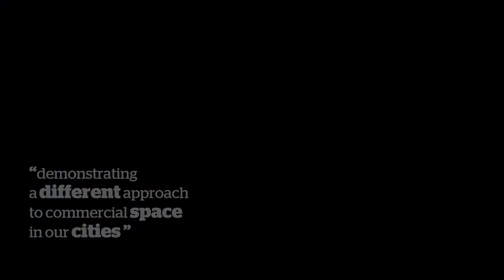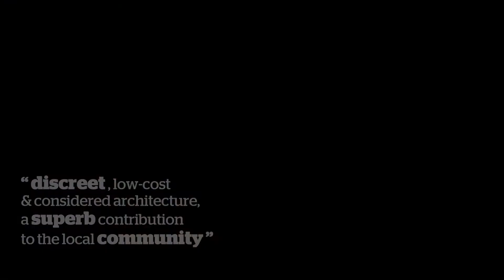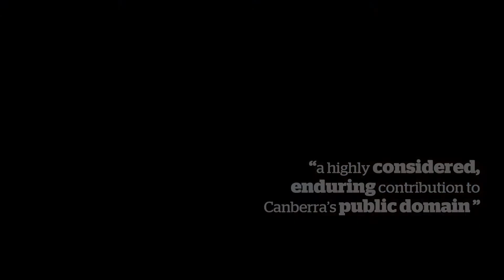2016 National Awards Overview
As 2016 comes to a close, here's a look back at the 2016 National Architecture Awards. This short video showcases the award winning projects from a strong list of nominations. Thanks to SRH for capturing the highlights.